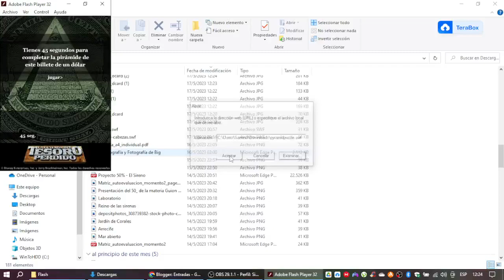La Leyenda del Tesoro Perdido Pirámide Juego